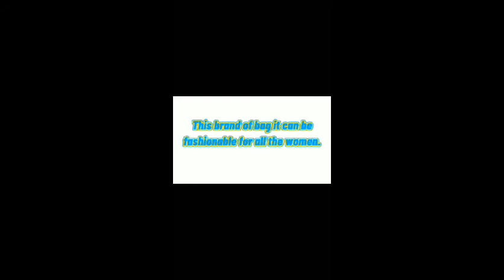mapeh classical music commercial